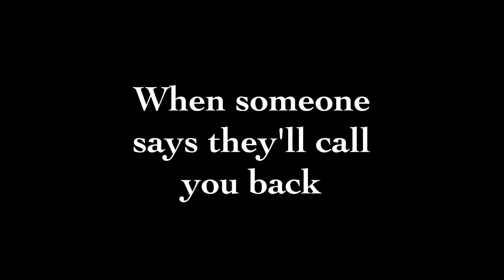When someone says they'll call you back